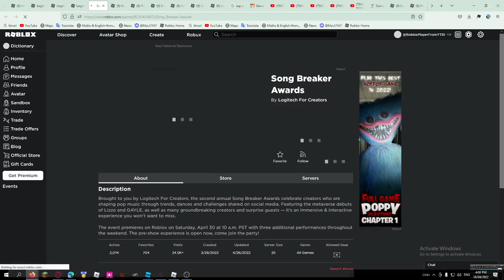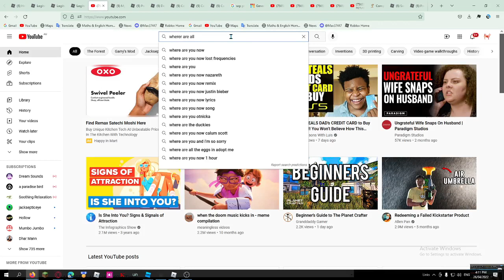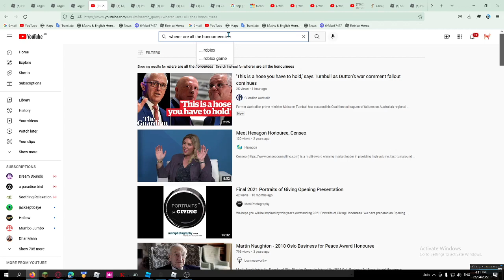Just Chilling In The Logitech Song Breaker Rewards!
Just Chilling In The Logitech Song Breaker Rewards With Other People! Made A Friend Or Two And Had A Awesome Time At The Camera!